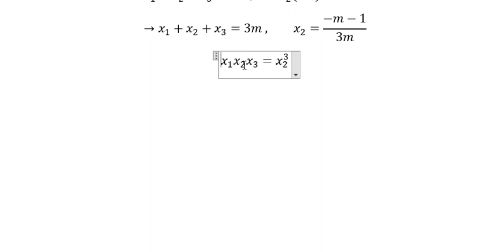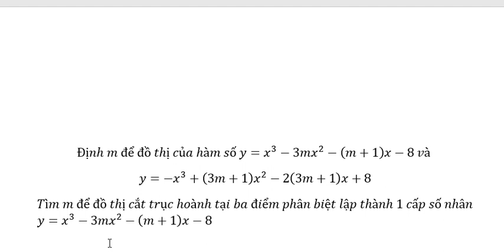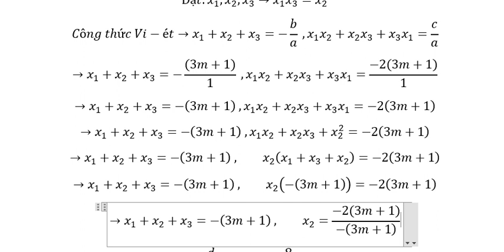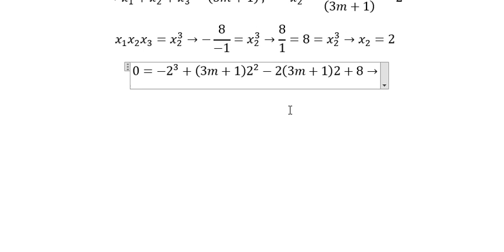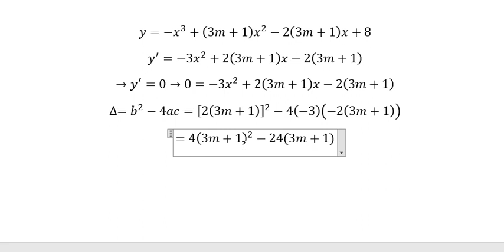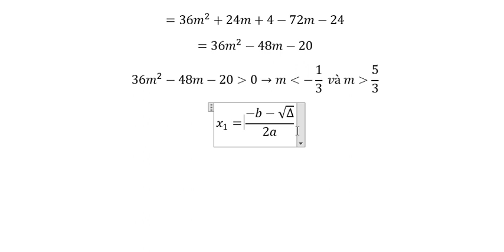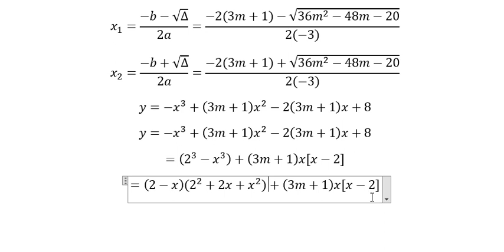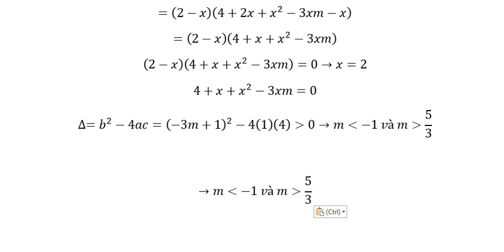Định m để đồ thị của hàm số y=x^3-3mx^2-(m+1)x-8 và y=-x^3+(3m+1) x^2-2(3m+1)x+8 lập 3 cấp số nhân